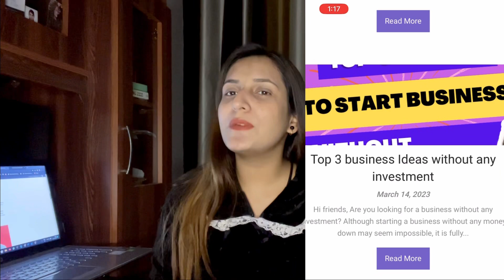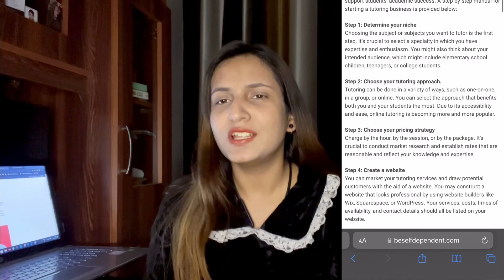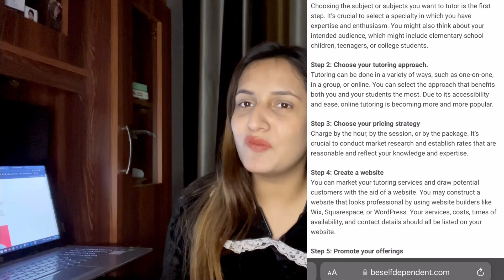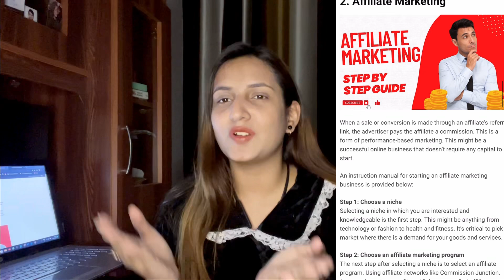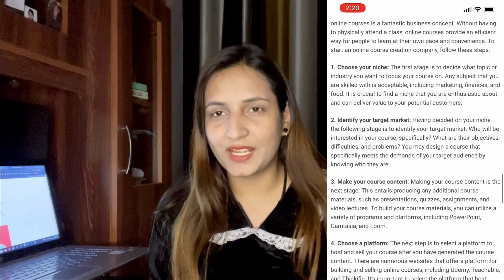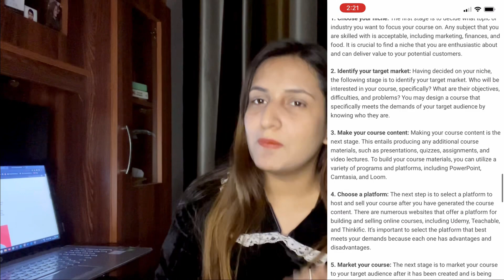Top 3 Business Ideas Without Investment - 2023 | Earn Money Online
Hi friends!
Do you want to earn real money from setting up a business online and earn millions. This video is for you. 🤑❤️🫶🏻